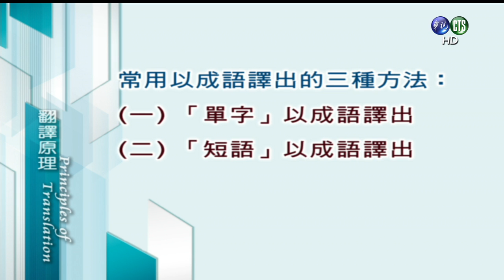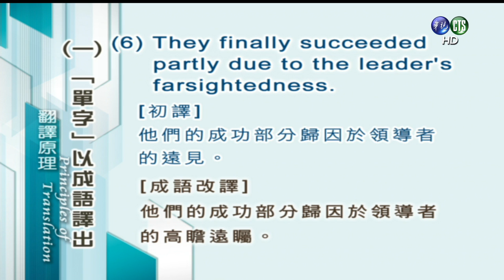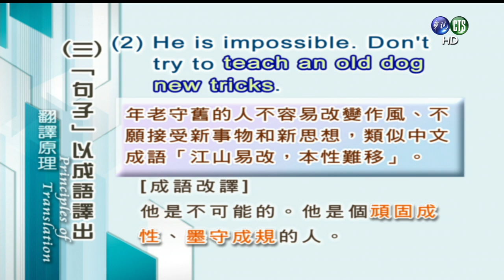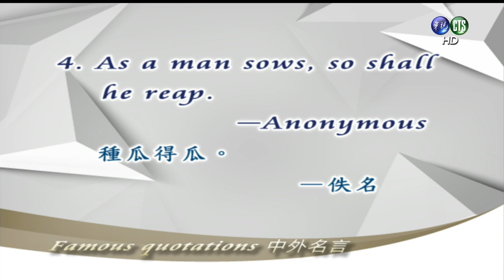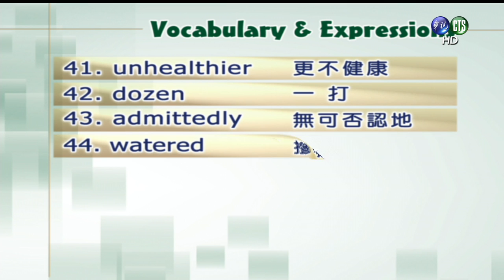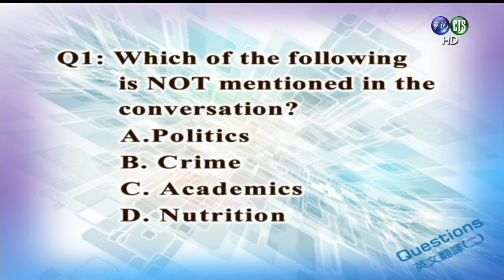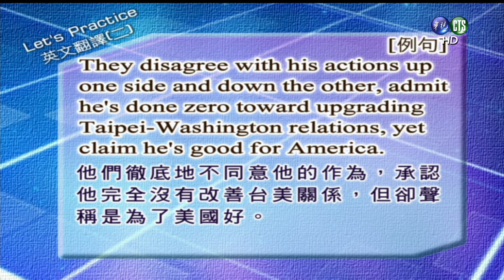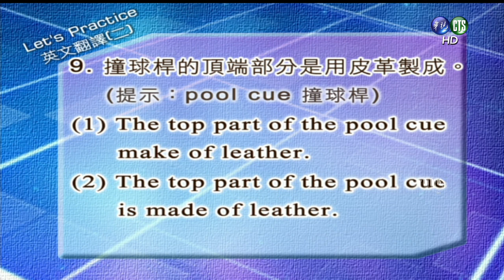英文翻譯（二）（商專）_第12講